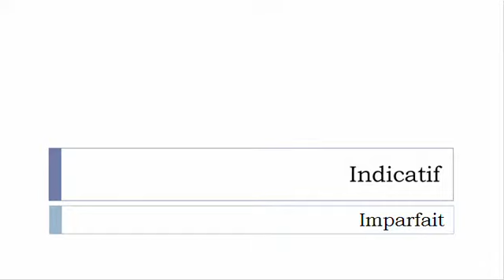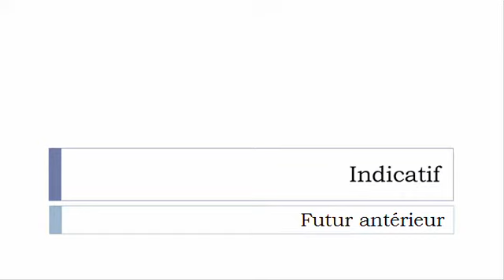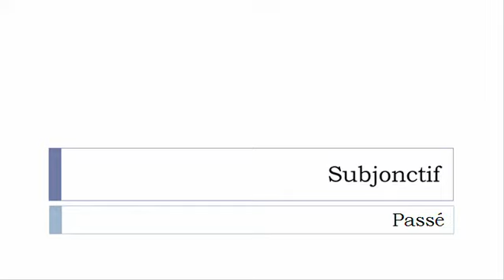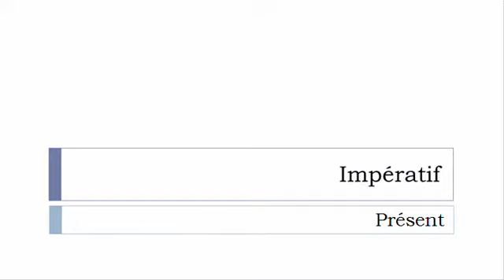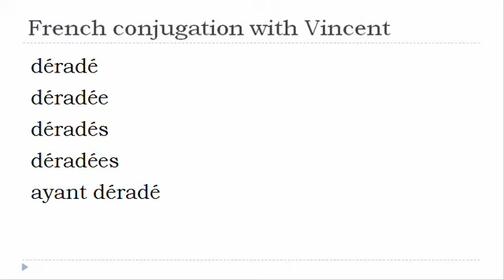French verb conjugation = Dérader